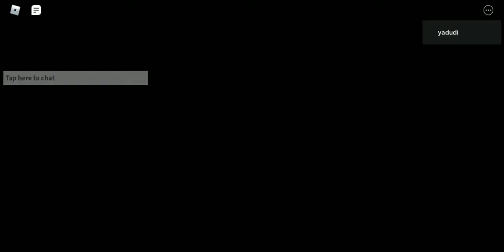𝚁𝚎𝚝𝚞𝚛𝚗𝚒𝚗𝚐 𝚝𝚘 𝚛𝚎𝚊𝚕𝚒𝚝𝚢 𝚎𝚗𝚍𝚒𝚗𝚐 𝚌𝚞𝚝𝚜𝚌𝚎𝚗𝚎 3: 𝙵𝚕𝚊𝚜𝚑𝚋𝚊𝚌𝚔 𝚙𝚝2